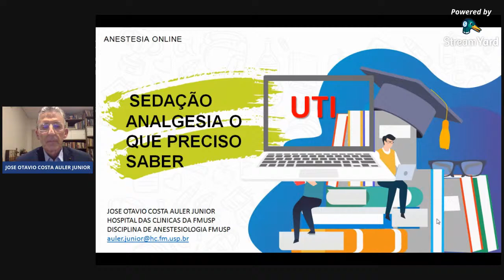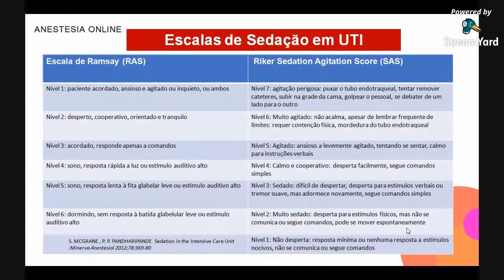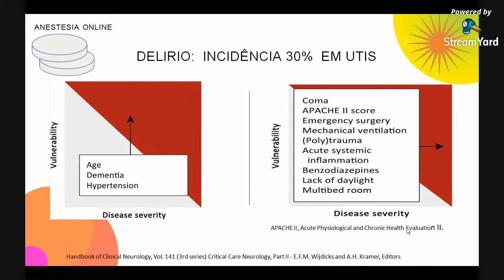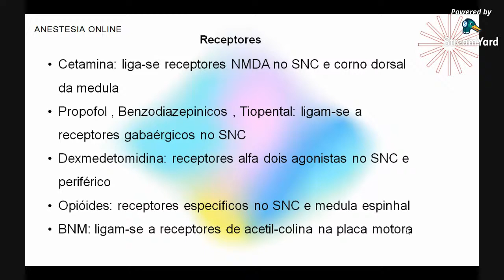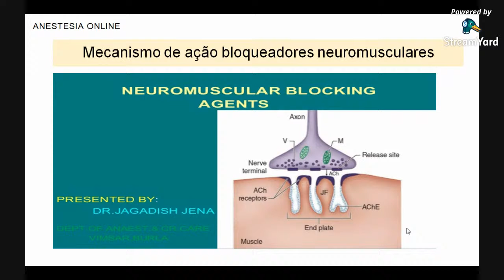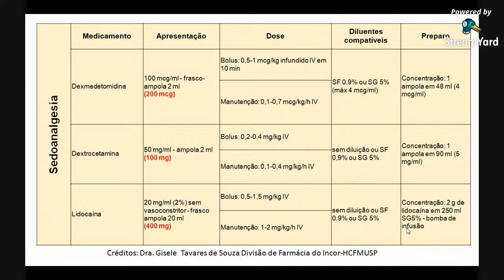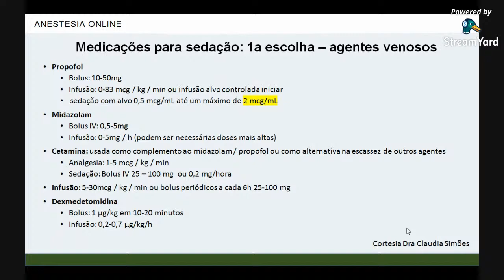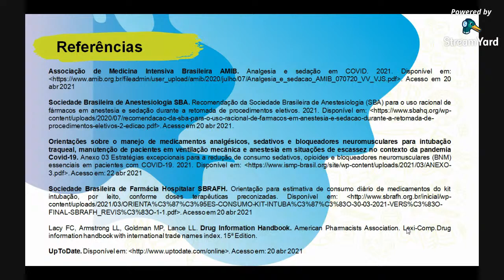Bom uso dos anestésicos e bloqueadores neuromusculares e possíveis alternativas diante da escassez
Prof. Dr. José Otavio Costa Auler Junior